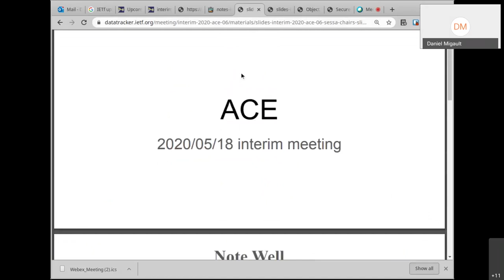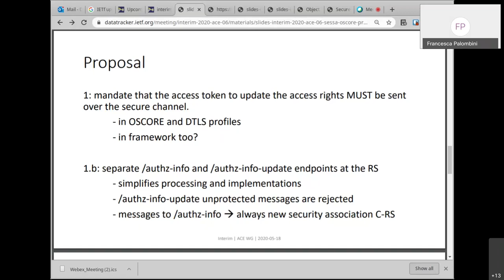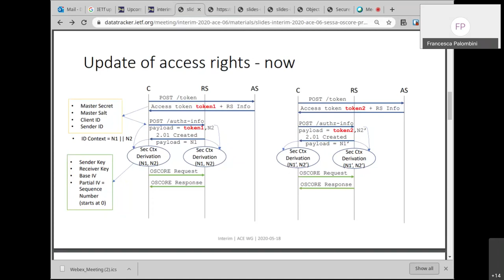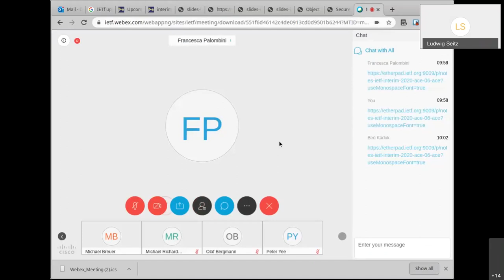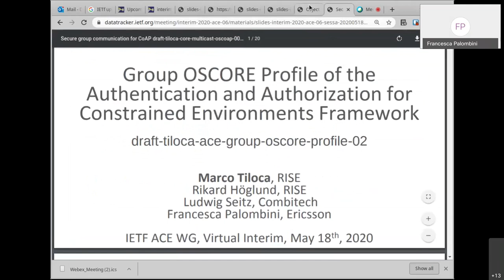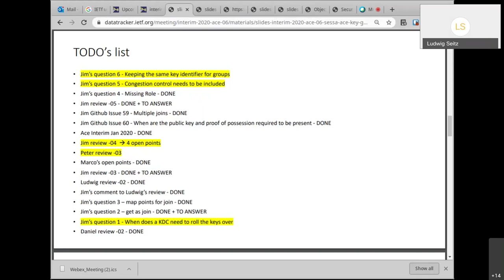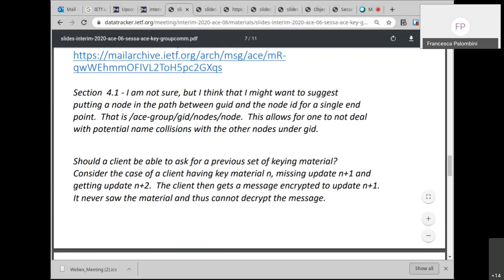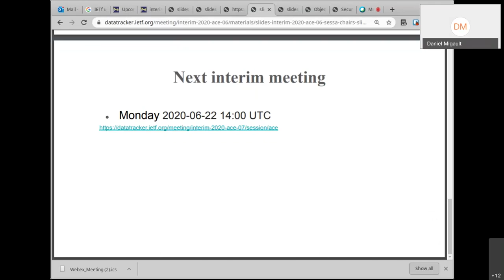ACE WG Interim Meeting, 2020-05-18